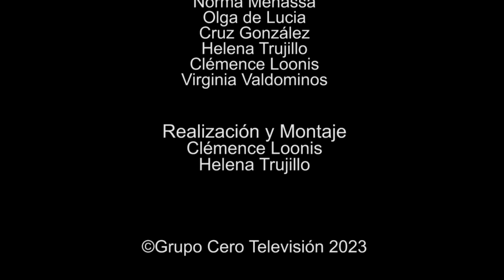189 ELLAS, CONVERSACIONES DIVERSAS: GENEROSIDAD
189 ELLAS, CONVERSACIONES DIVERSAS: GENEROSIDAD